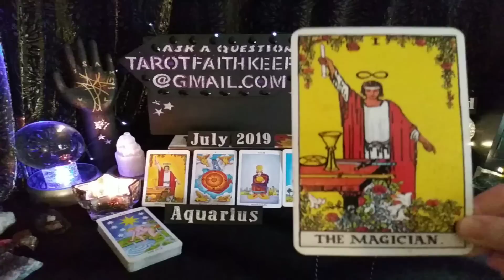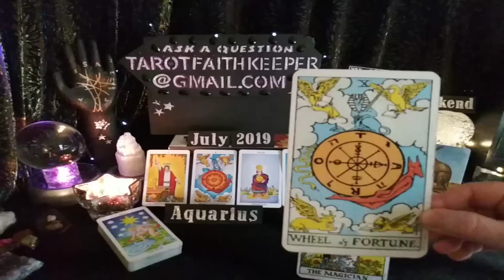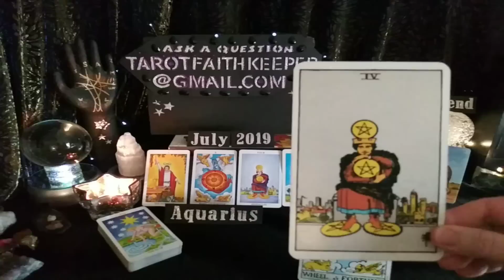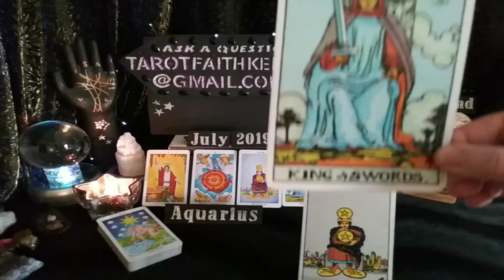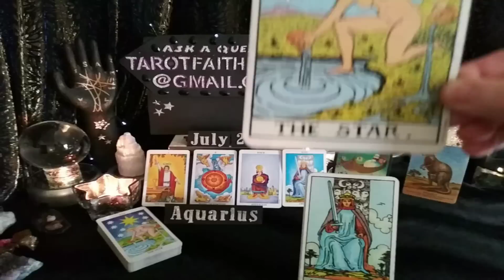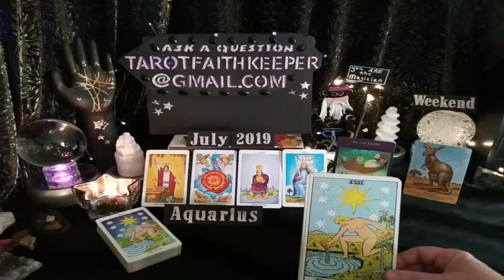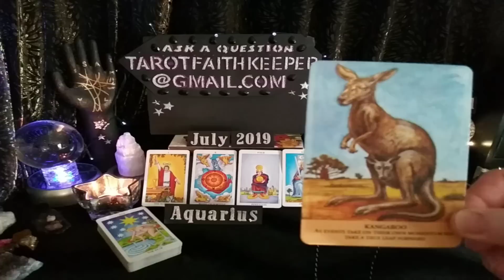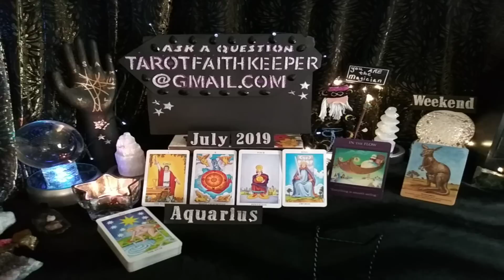Magician, Wheel of Fortune, 4 of Pentacles, King of Swords, Star, Tarot Definitions Reading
Oracle deck, Sacred Traveler by Denise Lynn and Animal Messages by Susie Green

Earth

Air

Fire

Water

Or

Bless you

Lucky

Lynda